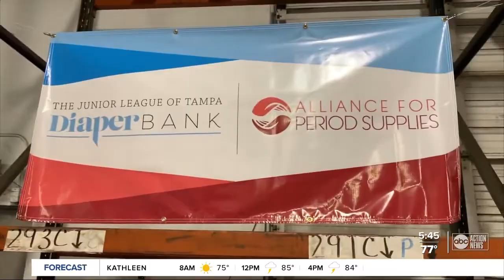New partnership helps Tampa Bay area families get diapers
A new partnership between the Junior League of Tampa and Metropolitan Ministries will help get more diapers to families in need. Story;